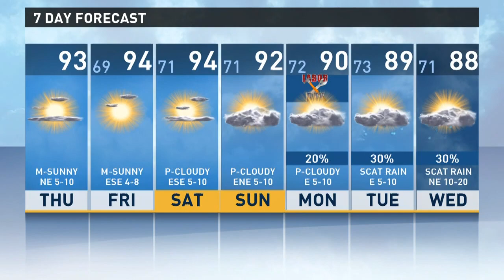Neighborhood Eats: LA Crawfish EatsRelief for Harvey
Cajon/Asian fusion restaurant LA Crawfish in Alamo Ranch is donating 25% of the proceeds from Friday will go to help victims of Hurrican Harvey.